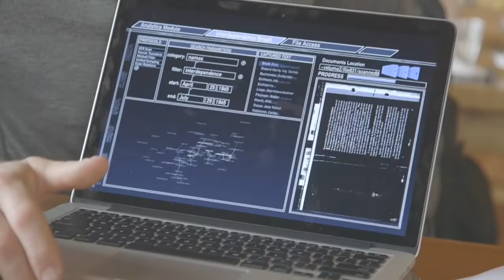Hunting Hitler: New Series Official Sneak Peek - Tuesdays 10/9c | History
Tuesdays 10/9c on HISTORY! A group of world-renown investigators are on the ultimate manhunt to finally answer the question: Did Adolf Hitler survive World War II?